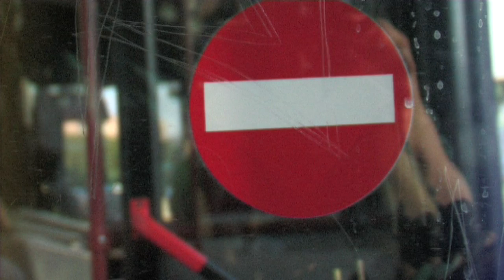The Looking Glass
Experimental Film that I created in Rome. Sort of an Homage to Larry Jordan's Vision of a City (1957) with a little twist. Hope you enjoy it.